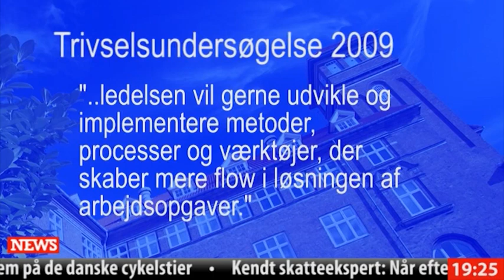TrivselOP - Rapportering fra Bispebjerg Hospital